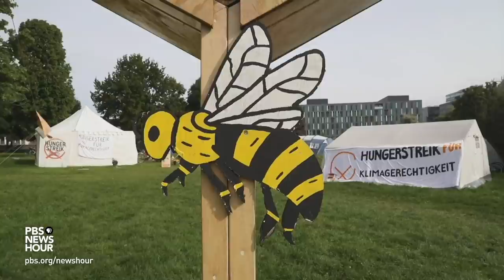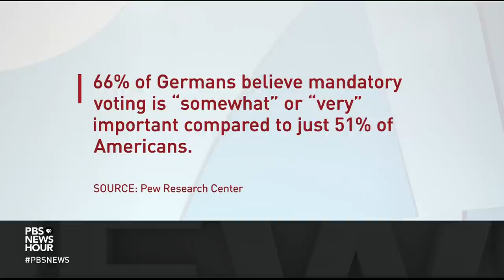Germany faces tight race to replace Angela Merkel, with climate change as top voter issue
Germany is one of America's most important allies.  Nearly every American president since George W. Bush has worked closely with German Chancellor Angela Merkel. But for the first time since 2005, she will not be a candidate when Germans head to the polls this Sunday to vote for her successor.  Special correspondent Malcolm Brabant is in Berlin with a preview of this upcoming election.